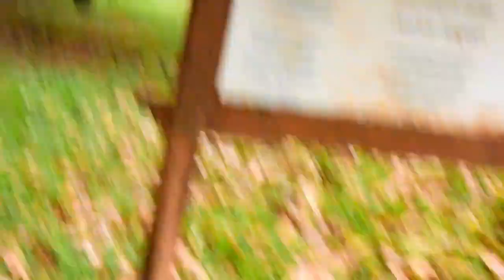Roofs And Monkeys, Smart monkeys compete on the same roof, This is a happy evening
Entertainment, Khim Adventure The Channer Creator Videos Monkeys In Group Mahanokor